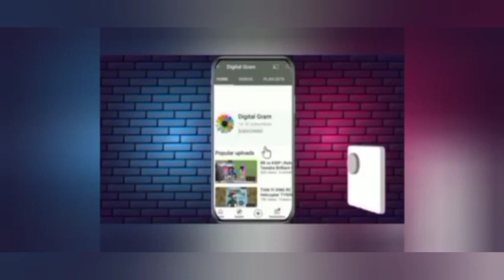kuldeep sen 4 over 4 Big wicket bowling highlight RCB vs RR TATA IPL 2022 report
Kuldeep Sen